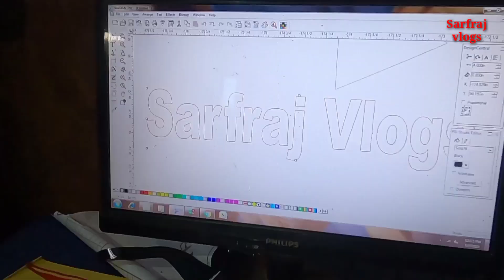My bike stikering/YouTube▶️ logo/ balumath Sarfraj vlogs